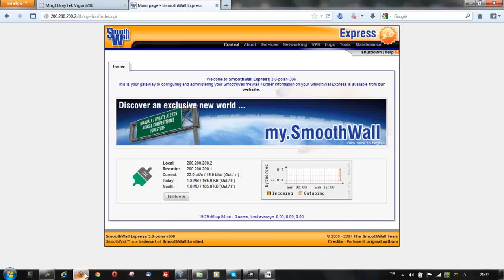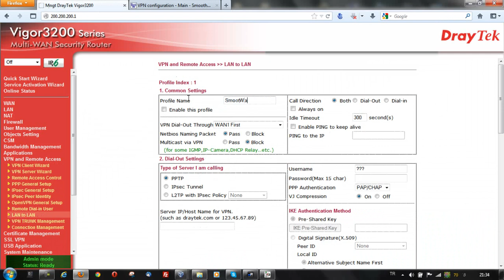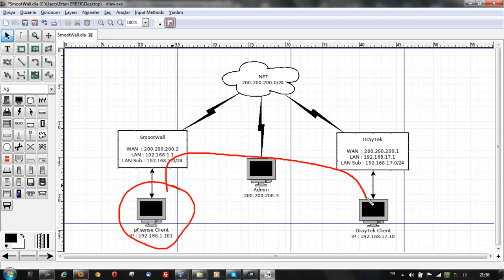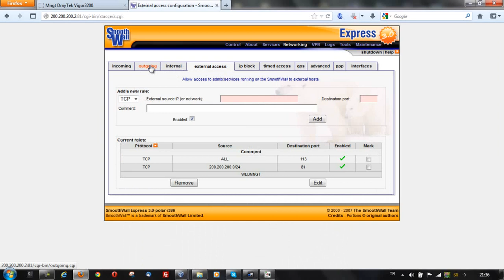DrayTek to SmootWall IPSEC-VPN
This video file include from DrayTek to SmootWall IPSEC VPN configuration / Bu video dosyası DrayTek den SmootWall yazılımına nasıl IPSeC VPN yapılacağını içermektedir.